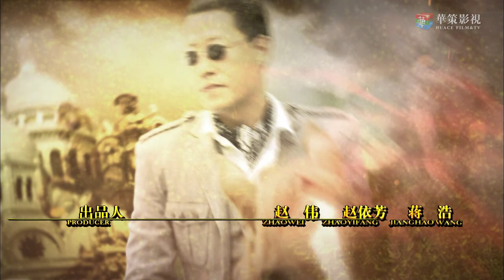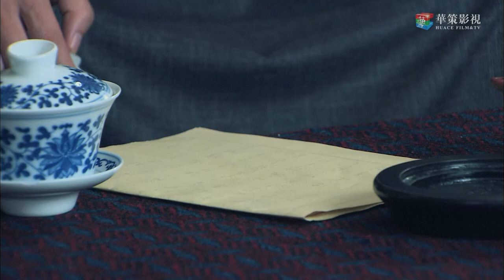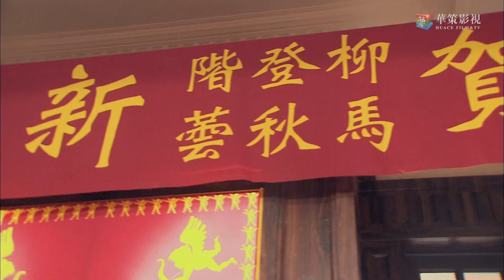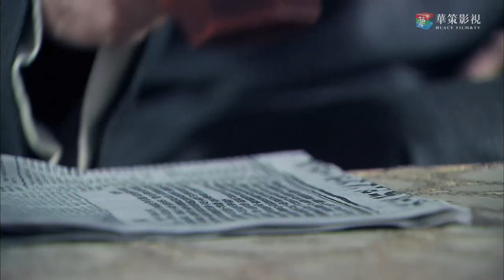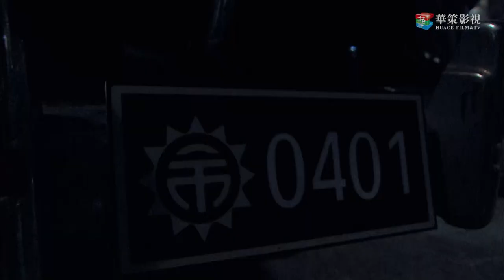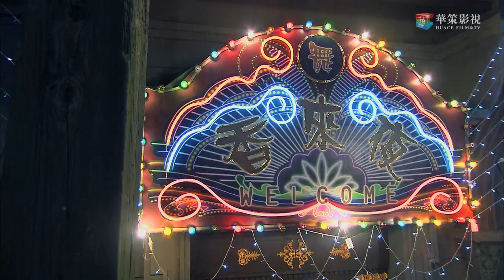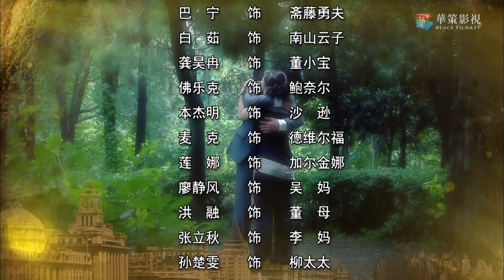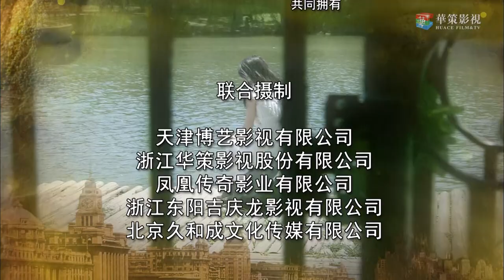上海滩之生死较量 第1集 于震、胡可上演生死爱恨 | Shanghai Gund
►剧集信息：
导演: 赵青
编剧: 王少威 / 由甲 / 赵伟
主演: 于震 / 胡可 / 侯天来 / 范雨林 / 汤镇宗
制片国家/地区: 中国大陆
语言: 汉语普通话
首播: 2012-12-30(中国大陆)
集数: 34
又名: 上海滩 / 一个鬼子都不留2

►剧情简介：
    20世纪30年代的上海滩，日本人为了垄断市场，吞掉了董家的洋装店并杀害了店老板夫妇。复仇心切的董福宝被骗入青帮，最终成为青帮的小老大。他暗地里支援中共地下党组织,帮助筹集抗战物资。淞沪抗战全面爆发，董福宝终于明白个人抗日的力量始终是渺小的，他加入了上海的中共抗日组织，并引领群众奋勇反击日本侵略者，经过几次行动，董福宝杀死了日本侵略军的中将中村健男，并就此从上海滩彻底销声匿迹，原来董福宝加入了新四军，继续投身于抗日救国的行动中。